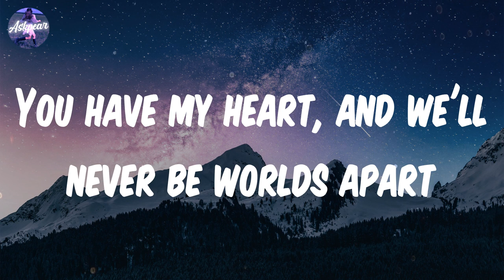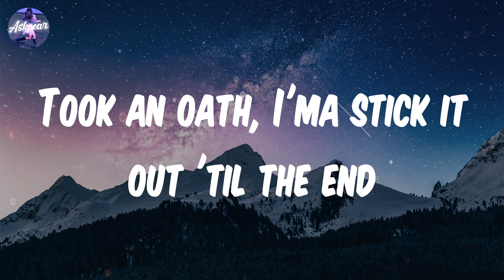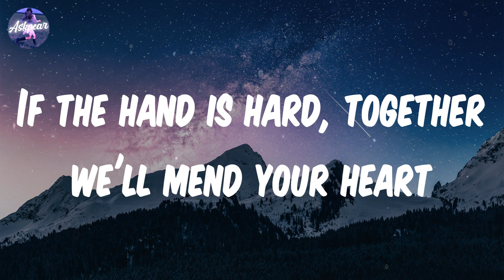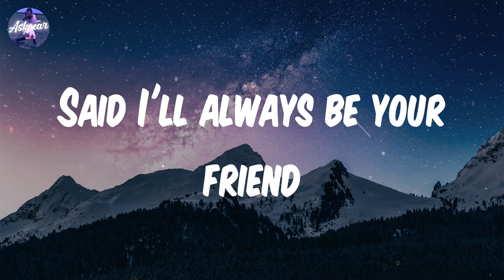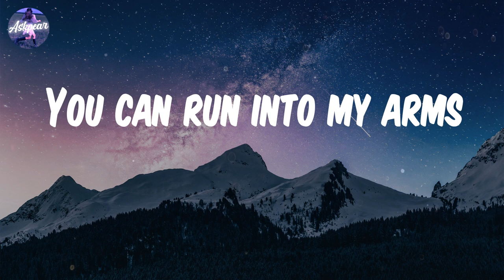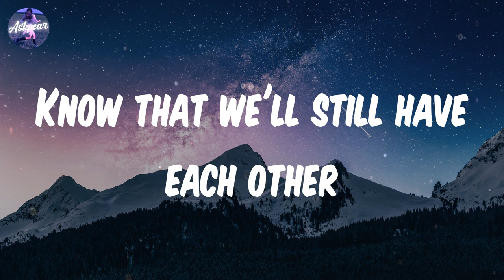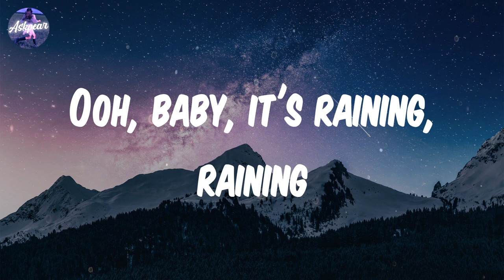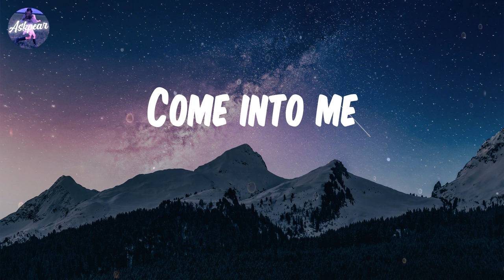Rihanna - Umbrella (Lyrics)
Lyrics:
Uh huh, uh huh
Yeah, Rihanna

Song: Umbrella
By: Rihanna